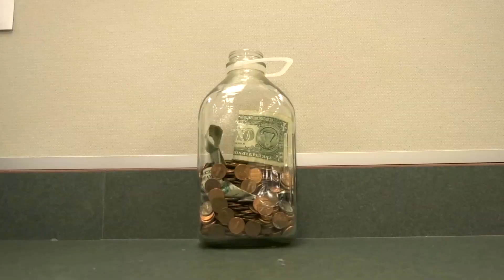Morning Announcements 3.12.19